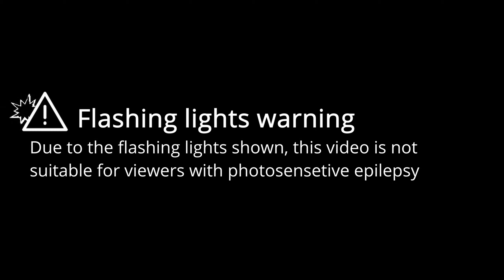THIS TECH PATTERN GOES CRAZY HARD | Burning Candles | Beat Saber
This video is a showcase of the map "Burning Candles" in Beat Saber, mapped by @Phoenix_BS.